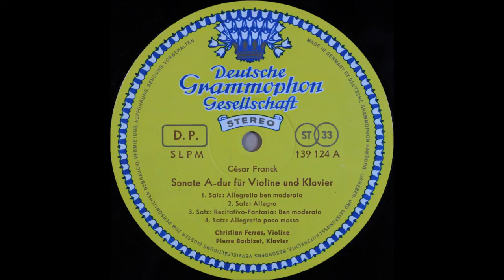Franck, Violin sonata, A Major, Ferras, Violin